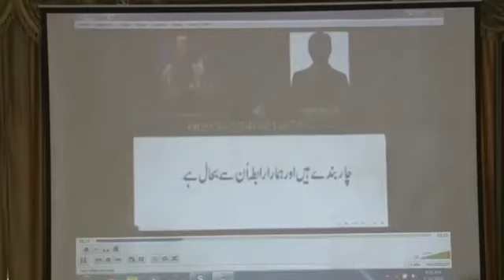Pakistan's university attack controlled from Afghanistan army